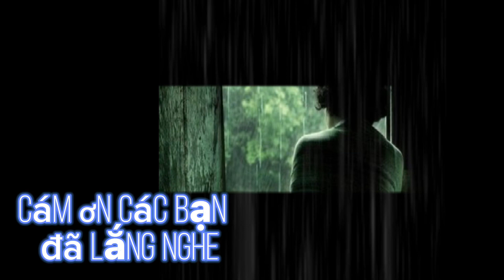Tình khúc tháng sáu (Ns Ngô Thụy Miên)Tb: Thọ Dũng VG